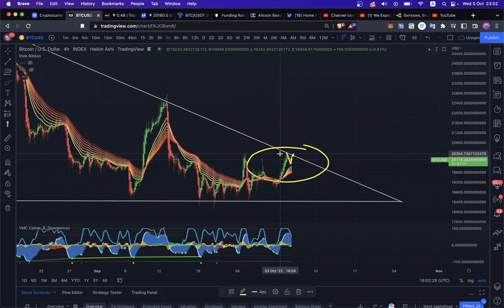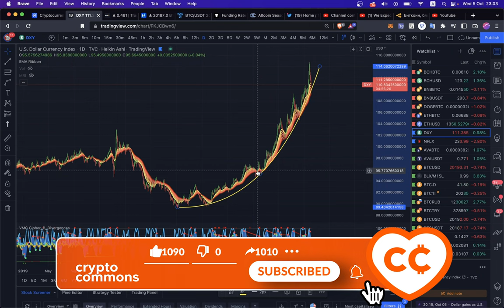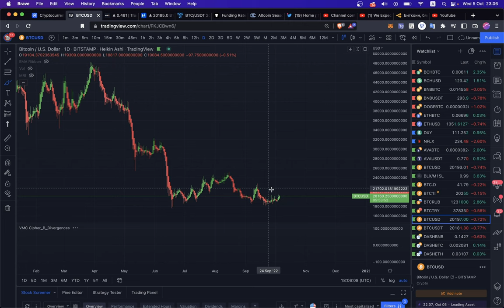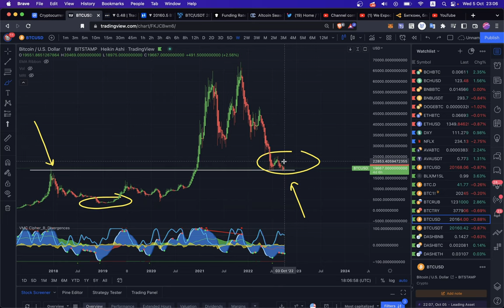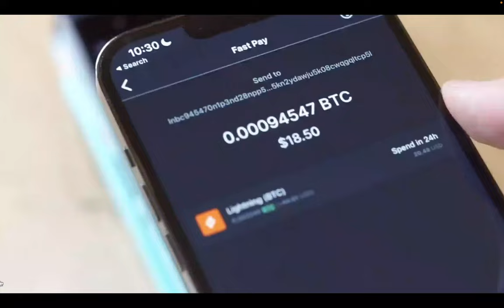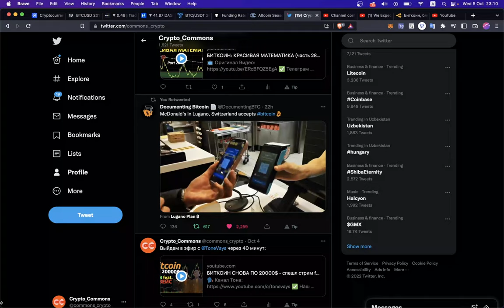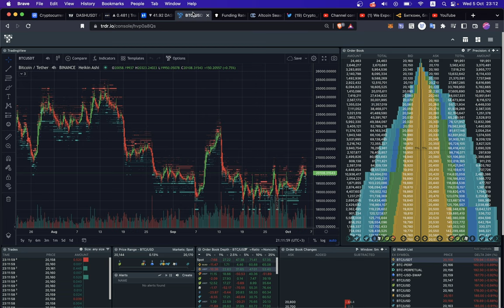БИТКОИН ПРИНИМАЮТ В МакДональдс! Индекс Доллара (DXY), RIPPLE (XRP), DASH (Digital Cash) 🤑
🎧 Трек в видео - Kapus "UH"

00:00 БИТКОИН 20000$
01:00 DXY (ДОЛЛАР)
02:50 ПРОГНОЗ ПО BTC
03:40 XRP -ТУЗЕМУН!?
04:15 McDonalds !!!
05:00 DASH: Digital Cash

BTC: 1JcJgpSHbrRwgnvLeteXNfNXxLgpDuxyMP
ETH: 0xC8b0CF755bec8155D371676D77A579D7E15fd7eD
DASH: XuhZGGGezSEqnDq5ETBkiMc4ARfS6UxQAi
LTC: LfGpGJjkcrgZV12VNnQdEx79uHgeHSS8oG